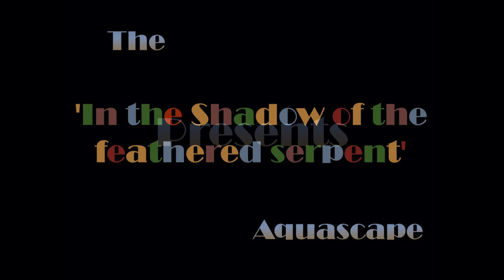In the shadow of the feathered serpent - The lost Aztec civilisation and rare Central American fish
THIS 200GAL/800L AQUATIC THEMESCAPE  is inspired by the lost Aztec civilization and the ruins of former city Tenochtitlan on Lake Texcoco, the capital of the expanding Aztec Empire. At its peak, it was the largest city in the pre-Columbian Americas. The 'feathered serpent' refers to one of the most important Aztec deity the 'Quetzalcoatl', a flying reptile that connects the earth and sky and is linked to the creation of mankind in the Aztek religion.

Spanish conquistador Hernán Cortés arrived in Tenochtitlan on 8 November 1519. Although there are not precise numbers, the city's population has been estimated at between 200,000–400,000 inhabitants, placing Tenochtitlan among the largest cities in the world at that time. Compared to the cities of Europe, only Paris, Venice and Constantinople might have rivaled it. It was five times the size of the London of Henry VIII. In a letter to the Spanish king, Cortés wrote that Tenochtitlan was as large as Seville or Córdoba. Cortes' men were in awe at the sight of the splendid city and many wondered if they were dreaming.

Today the ruins of Tenochtitlan are in the historic center of the Mexican capital and Lake Texcoco has been filled and built up. The World Heritage Site of Xochimilco and its floating gardens is all what remains of the Mexica capital and Lake Texcoco.

This beautiful themescape is populated by Central American cichllids found in Mexico as well as Characids, Loricaridiae and rare Goodeid and Xiphophorus species that are endemic to these region, making for a diverse and entertaining by very peaceful fish community.

Aquarium set-up
200gal, 800L
This is a:
- Turbotank set-up requiring very little maintenance
- Full enjoyment, 8am-10pm lighting schedule
- No CO2 injection

Artefacts:
-Vintage native Mexican Aztec Mayan hand-painted warrior mask clay vase
-Vintage Head of King Pakal of Palenque Mayan sculpted clay
-Yellow sandstone blocks
-Palm dried leaves
-Palm giganticus fruit stem
-Platyspernum tree inflorescence
-Coco palm curly leaves

Fish community
'Open water' swimmers
-Firemouth Cichlid,Thorichthys meeki
-Spotcheek Cichlid, Thorichthys Ellioti
-Mexican tetra, Astyanax mexicanus-like
-Montezuma Swordtail, Xiphophorus montezumae - this species has a limited distribution in the wild
-Butterfly Goodeid, Ameca splendens - this species is thought extinct in the wild

Bottom-dwellers - pushers
-Hoplo catfish, Megalechis thoracata

Algae-eaters
-Royal farlowella, Sturisoma panamense

Plants
Life roots from Swiss Cheese plant, Monstera deliciosa which captures all nitrates available very efficiently.

Video Materials Attributions
Pictures used in this video are Public Domain sourced via Wikipedia commons, the free media repository

Other pictures used in this video are purchased and licensed via Freepik.com

Additional information
Wikipedia and Wiki commons which are wonderful resources - please support them and donate